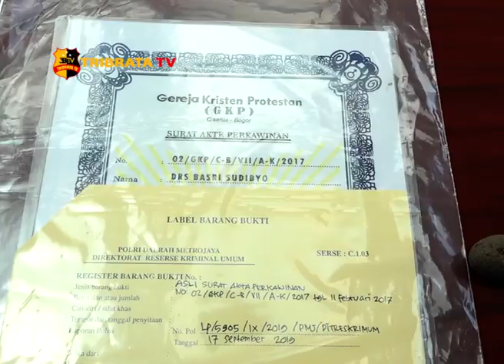3 PELAKU PALSUKAN AKTA NIKAH UNTUK KUASAI SERTIFIKAT TANAH